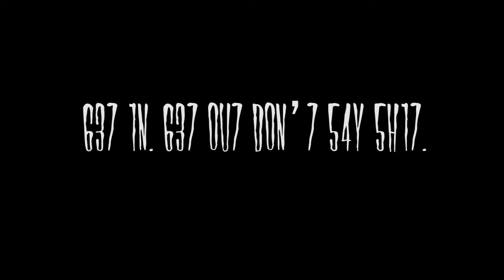Alcatraz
Directed & Shot by: Adom Woods